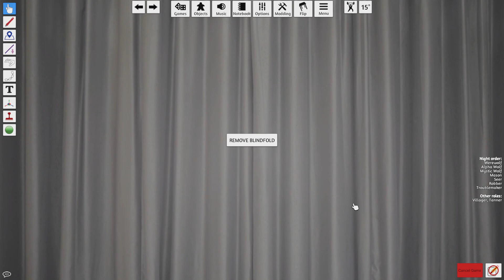NEW ROLES | One Night Ultimate Werewolf (TTS) #17 | w/ Levi and Friends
Guess this will be a regular thing on the channel. More One Night Ultimate Werewolf on Tabletop Simulator.